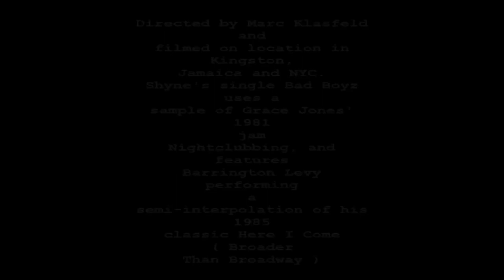Shyne featuring Barrington Levy - Bad Boyz ( clean ) HD director's cut by Marc Klasfeld.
Bad Boyz (clean version/radio edit) by Shyne featuring Barrington Levy and directed on location in Kingston, Jamaica and Brooklyn, NY by Marc Klasfeld. This song contains a sample of Grace Jones' 1981 jam Nightclubbing, and a semi-interpolation of Here I Come (Broader Than Broadway) performed by Barrington Levy.

Lyrics

[Shyne]
Now tell me who wanna fu** with us?
Ashes to ashes, dust to dus
I bang - and let your fu**in brains hang, snitches
Fu** Marla Maple bitches with riches
who carry 22's, up in they hosiery
A black talon when my father bust and unloaded me
Think he just finished sniffin a key, and dippin the D's
Don't hate me, hate Nicky Barnes for hittin my moms
Letting the condom pop, ni**a I was born in the drop
Coke boil in the pot, shake the Feds
and bust shots at them street cops
Fu** yo' point is? My point is double fours at your fu**in jaws
Pointed, hollow point sh*t
Four-point-six, need I say more?
Or do you get the point bit*h? c'mon

What type of ni**a slang and bang in the streets? (Bad Boyz)
What type of ni**a stay in the Trump for weeks? (Bad Boyz)
What type of ni**a fly Bentley Coupes? (Bad Boyz)
Aim for the sky, cock the sh*t then shoot ..

[Shyne]
Minks draggin on the floor - bangin on your wh*re
Checkin the Chrysan just examine it for flaws
Pour the Cristal on the way to trial, RICO law
got a ni**a head hurtin squirtin til they pull the curtain
Let the money drip dry, hundred dollar bills
wipe the tears from my eyes, no love
Fu** y'all nig**z, hope you die a slow death
as I coke-test and C Delores Tucker protest
Can't f**k with you weak rap nig**z, witcha gay raps
Runnin 'round talkin this and talkin that
See me in the streets, tried to give me dap
Andrew Cunanan ass nig**z
My two cannons blast nig**z, ass nig**z
Got me fu**ed up in the game, get your shirt stained
Keep your five mics ni**a, give me the 'caine
Do the sh*t to clean my money dummies, gleamed the wrist out
Cop the pist-al, ni**a, talk sh*t now, uh

[Shyne]
Bling bling, it's a Bad Boy thing
Bullets heat-seekin, streep sweepin, with an evil grin
Watch you die, one love, one life, one Shyne
y'all nig**z ain't sayin nothin, like a mime
Every line, I live it, I write it with a pencil so nig**z die
of lead poison if they bite it, hate it but recite it
It's a G thang, me and Puff in St. Bart's set it off
Bit**es walkin topless with G-strings, menage'
Bust shots at your crew, another charge
As the gulf stream fly through the fog
Make ya popular
Pockets filled with more high notes than the opera
Franklins on top of the - Jacksons
My ni**a Ty leave you tired
Bad Boy, repsect it or die, coward